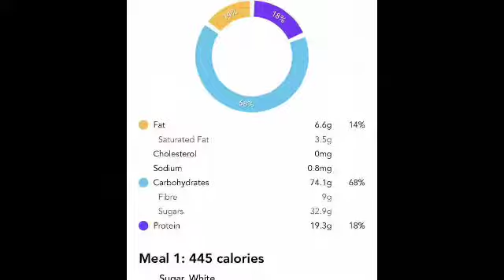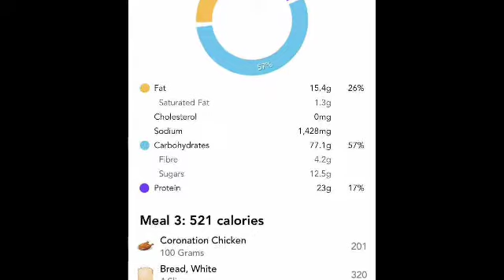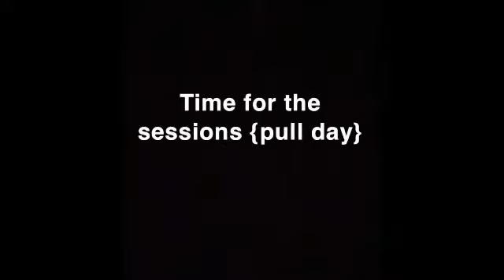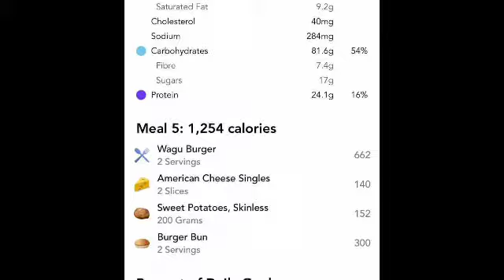THE MAINGAINING GUIDE/ Why i'm not competing this year/ Back focused Pull day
The first episode of my new series THE MAINGAINING GUIDE
I talk though why i've decided not to compete in men's physique this year
what i'm eating as a maingain
walk though of a back focused pull day

Links

ONLINE COACHING

TDF PODCAST

anchor.fm/tdfit

TDF STREAMING